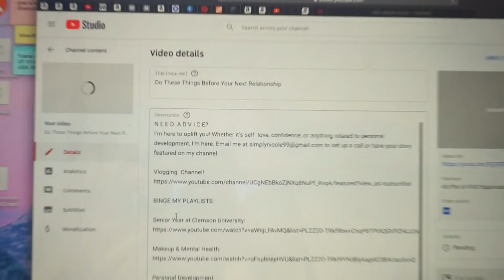I Had the Worst New Year !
N E E D  A D V I C E?
I'm here to uplift you! Whether it's self- love, confidence, or anything related to personal development, I'm here.